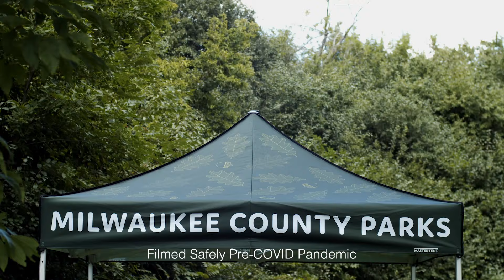😃 Milwaukee County Parks Seasonal Jobs 😀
👈 We're thinking summer already! Lifeguard and seasonal worker applications are now being taken for summer 2021.